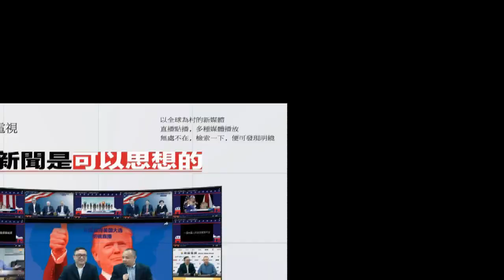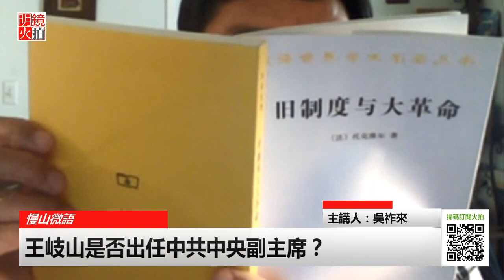吳祚來：王岐山是否出任中共中央副主席？（《慢山微語》第4期）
《慢山微語》第4期節目

時間：美國東部時間2017年9月26日下午3點（北京時間9月27日凌晨3點）

主講人：吳祚來

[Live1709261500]